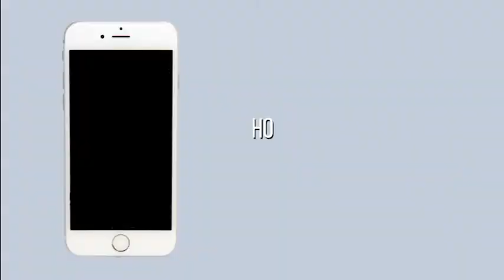ПРОГНОЗ ПОГОДЫ (21.06)